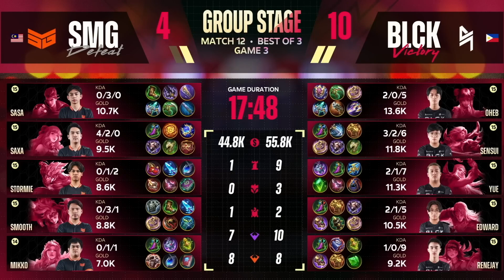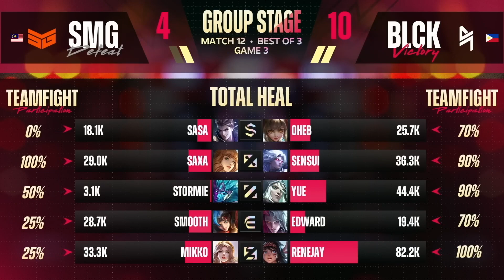TEAM SMG VS BLACKLIST INTERNATIONAL GAME 3 M5 HARI KE 3